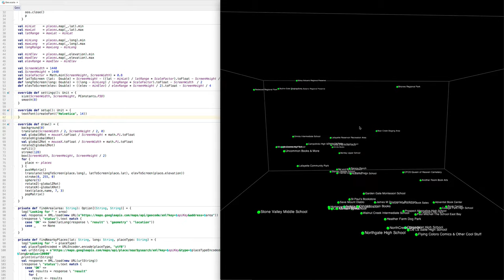Drawing Places at Their Elevations with Processing and Scala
Searches Google for places of the specified types, looks up their altitudes, then draws them in 3D using Processing.